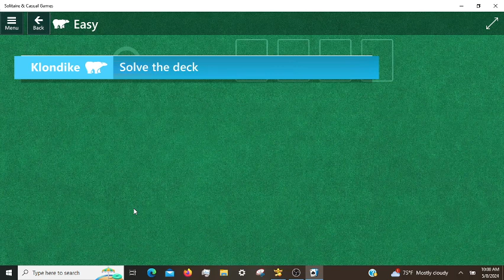Microsoft Solitaire Daily Challenges, incl. Spider Expert 05/08/2024